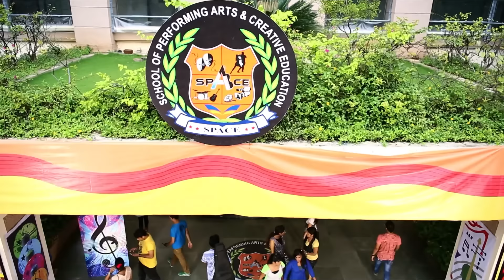الصداقة عنوان الحب الحلقة 13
الصداقة عنوان الحب الحلقة 13 كاملة
الصداقة عنوان الحب الحلقة 14
Kaisi Yeh Yaariaan Arabic Dubbing